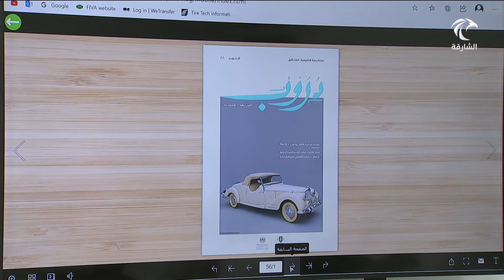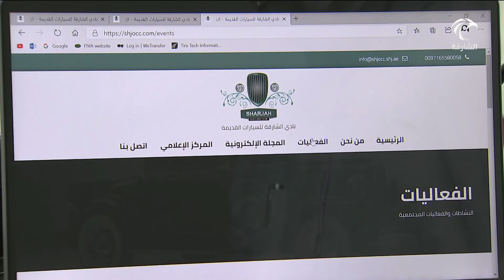نادي الشارقة للسيارات القديمة يدشن الموقع الالكتروني بحلته الجديدة ومجلته الرقمية